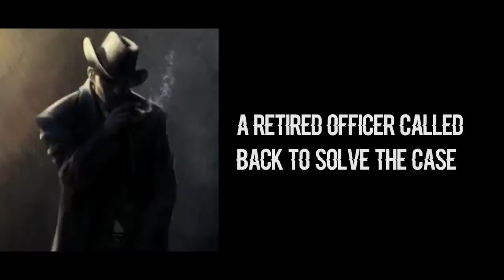BlueRose Publishers presents : THE ENEMY UNKNOWN CHAPTER 7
ABOUT THE BOOK : A gruesome murder, a scared witness, a retired police officer brought back to finish an unfinished case and a suspect in custody in less than twelve hours. Bravo! When everyone thinks that the case is closed, little they expect that this is just a beginning. Welcome to the world of Yogi, where the line between good and bad, right and wrong has no meaning. Yogi! He is not a normal person and certainly he is not a Hero by any standards. He is a lone wolf and his methods are crude. He fights the demons with the devil inside him. The best in him comes during the worst situations in life. He is not someone who you wish to be a part of your life. But, if he appears at your doorstep, then know that you are up against something far more dangerous than you can imagine. If you are not the bad guy then don’t worry, you are in safe hands. This book is my dedication to the unsung Heroes, who lurk in shadow, embrace darkness and walk the path of death, so that we can have peaceful nights of sleep.

ABOUT THE AUTHOR : I do not come from the writing profession or someone who had undergone any formal training in writing. How I became a writer is purely accidental. Long back, someone told me that I convey things better through my writing. But, I never thought about taking it up to writing Novels. It was last year 2019, I had to take a short break from my work due to personal reasons. With ample time on hand to kill, I thought why kill some fiction characters in novels. My inquisitive nature to investigate, solve the unknown, find out the hidden, lead to my interest in exploring the murder mysteries and detective thriller in the world of fiction. And that’s how this lazy skeptic after more than eight years tried my first Novel. Now I leave the rest in the hands of my readers.